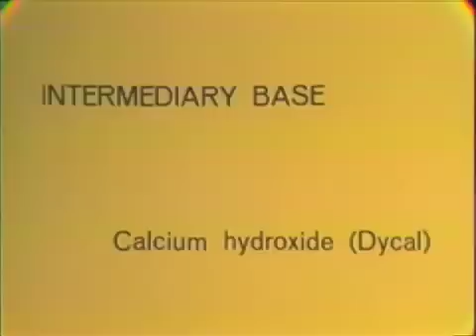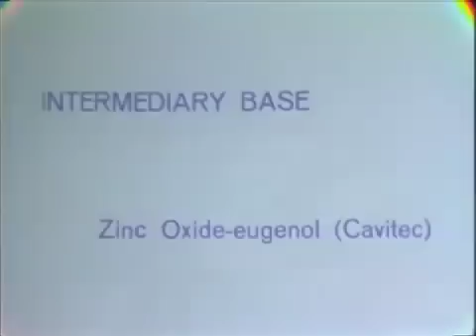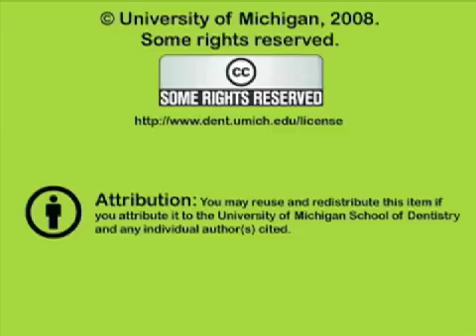Intermediary Base - Calcium Hydroxide and Zinc Oxide Eugenol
The technique for mixing Dycal and Cavitec and discussion of their use are demonstrated.  Orig. air date: JAN 9 74